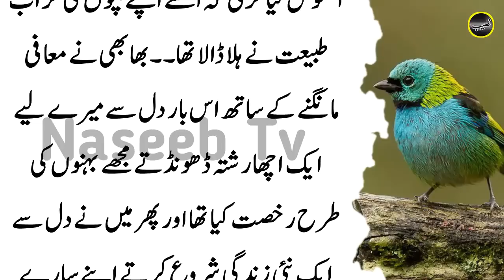4 Mardo Jesi Taqat Bas Ghussal Se Pehly Ya Qutra Naf Mai Dalo | Naseeb Tv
4 Mardo Jesi Taqat Bas Ghussal Se Pehly Ya Qutra Naf Mai Dalo | Naseeb Tv